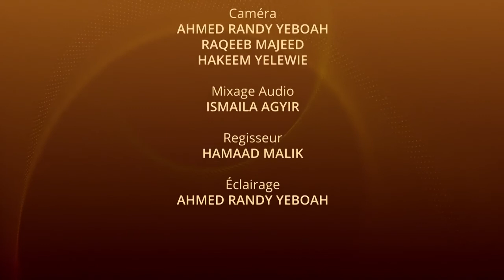Appartenance Politique et Religion Ciel Nouveau S02 Episode 7